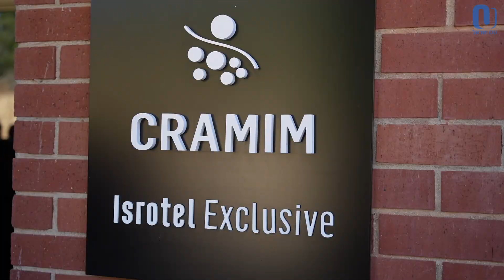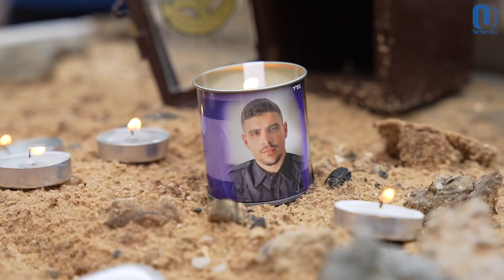WHAT DOES ISRAEL AND ITS PEOPLE REALLY NEED?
Lisa Baron, St Louis Community Leader.
Joined our OU Israel Woman's Mission.
Here are some highlights from what OU Israel is doing on the ground in Israel.